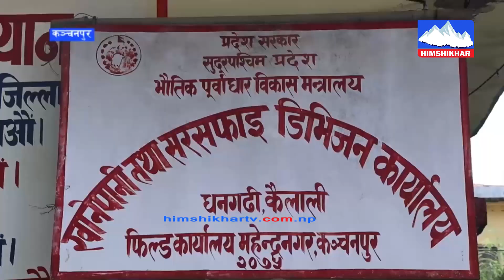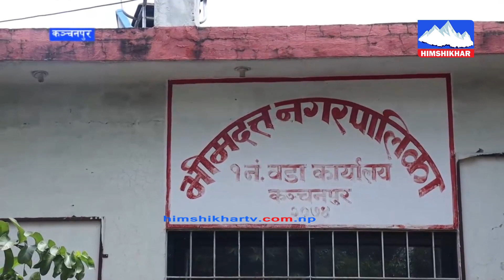कञ्चनपुरको भिमदत्तनगर १ रोटेला र वाराकुण्डाबासी खोला र कुलोको फोहोर पानी उपभोग गर्न बाध्य